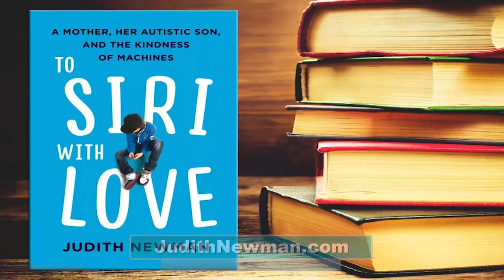To Siri With Love- Judith Newman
Shannon speaks with Judith Newman, the author of the popular book "To Siri With Love" about her autistic son's connection with Apple's Siri.